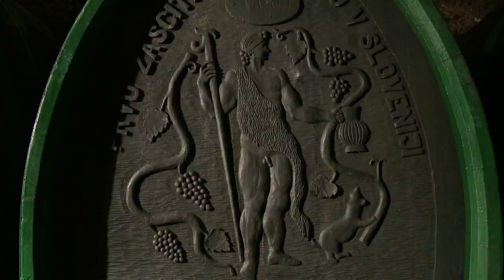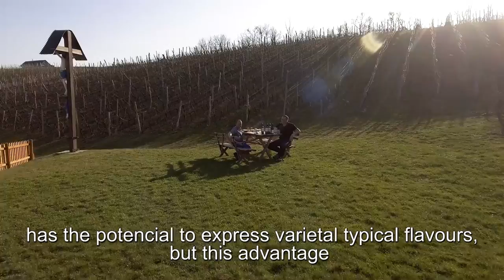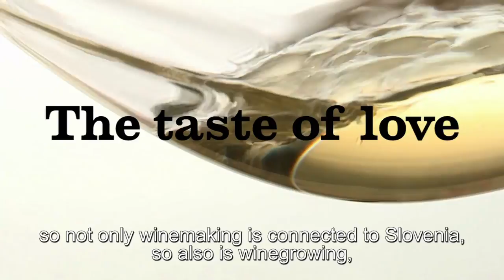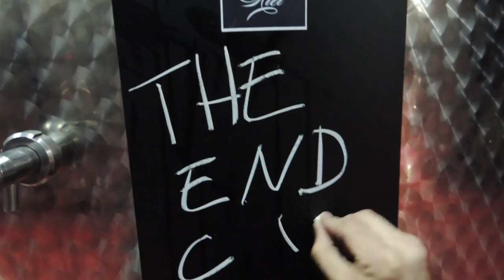Pullus (from Ptujska klet) - behind the scenes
A (behind the scenes) personal story of Ptujska klet (Ptuj Winery) and the Pullus brand, the most awarded slovenian wine brand.